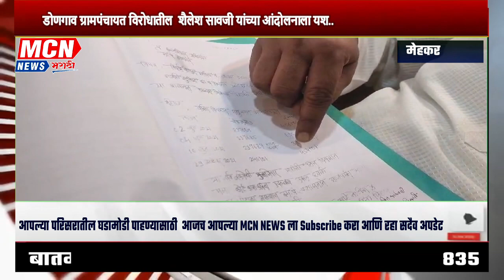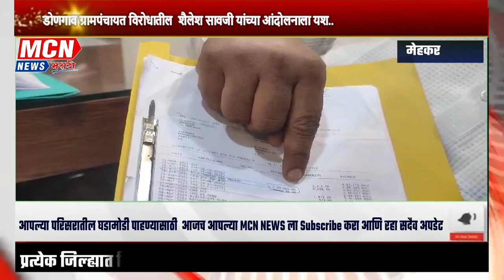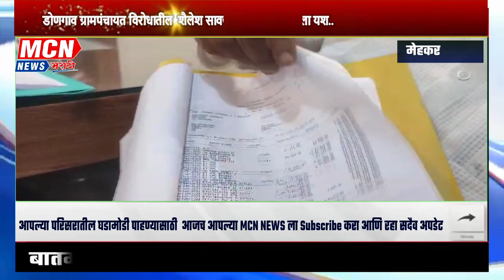डोणगाव ग्रामपंचायत विरोधातील शैलेश सावजी यांच्या आंदोलनाला यश..